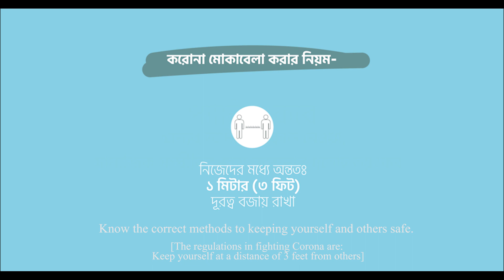DKC Covid Awareness OVC 04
Client: UNDP
Agency: Mighty Bite

Production House: The Tin Drum Ltd.
Team Lead: Ajaz Khan
Client Service: Mon Almazi
Director:  Moshfiqur Rahman Chandan
D.O.P: Khairul Shiplu
Music Director & Producer: Palash Noor
Sound Design, Mixing & Mastering: Piash Haque
CGI: Mahbub Masum, Mortuza Rubel